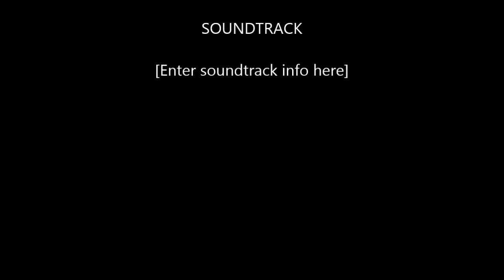One Erection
Huehue